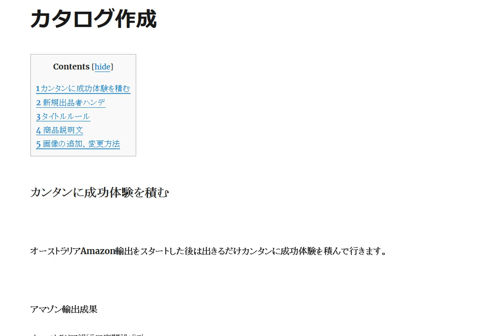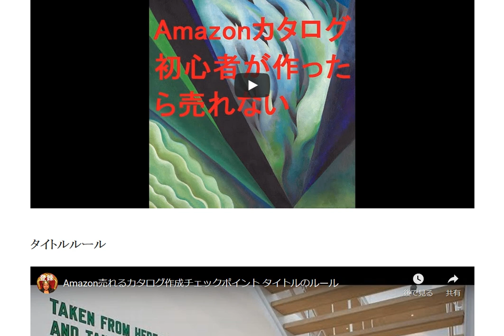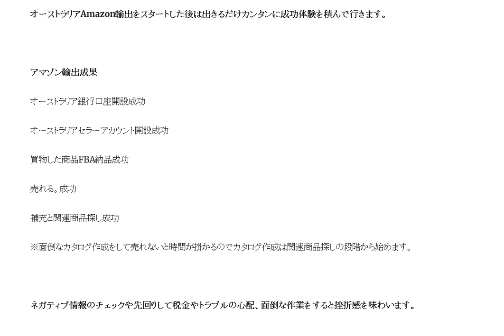面倒な作業はやらずカンタンな作業だけ淡々とこなす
オーストラリアAmazon輸出をスタートした後は出きるだけカンタンに成功体験を積んで行きます。ネガティブ情報のチェックや先回りして税金やトラブルの心配、面倒な作業をすると挫折感を味わいます。

1日10分で月10万円を稼ぐ! Amazon輸出ビジネスがわかる本(2013/11/22)